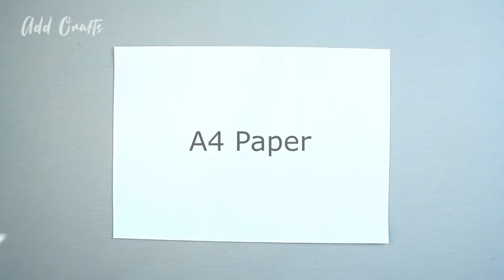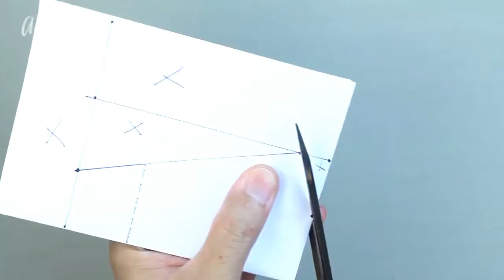How to Make Face Masks in minutes (No Sewing machine)|DIY Tutorials